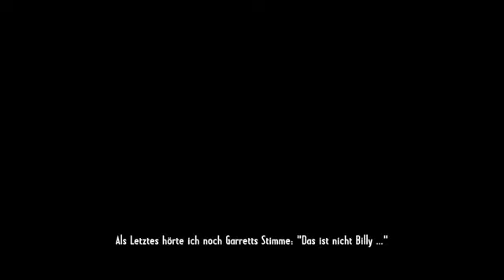Lets Play Call of Juarez Gunslinger Deutsch Part 2 German Walkthrough Gameplay 1080p